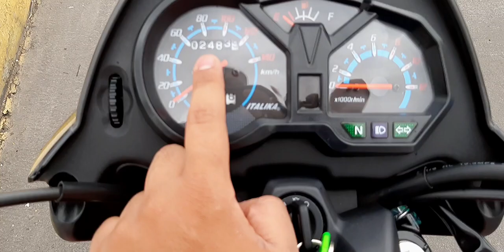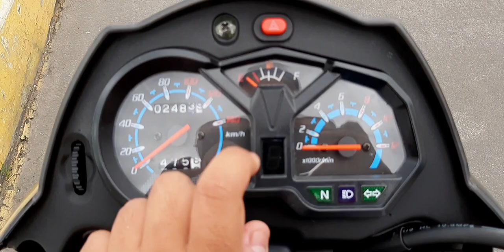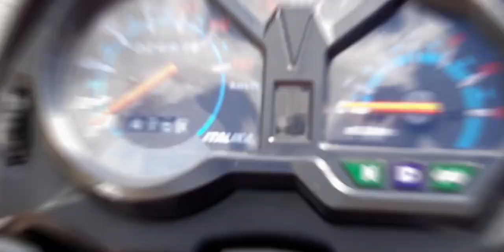ITALIKA 125Z REVIEW Y PRUEBA DE MANEJO ¿BUENA BONITA Y BARATA ? ME DEJO UN BUEN SABOR DE BOCA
BANDA AL FIN COMPLETAMOS LA LINEA Z DE ITALIKA LES DEJO LOS LINKS DE LOS REVIEWS DE LAS DEMAS MOTOS SALUDOS Y QUE TENGAN UNA SEMANA PERRONA ...